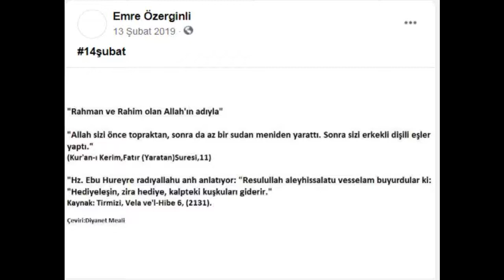"14 Şubat Sevgililer Günü,Kur'an ve Hadis"(Arşiv)